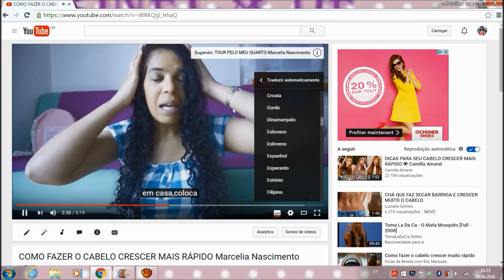ESCOVA MÁGICA ELÉTRICA FUNCIONA?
Comprei essa escova Alisadora no DressLink e hoje venho testar para ver se funciona em cabelo cacheado.

Compre no MÉLIUZ e ganha descontos nas suas compras, e comprando você junta 20 e resgata seu dinheiro